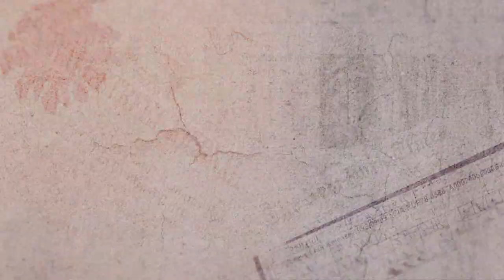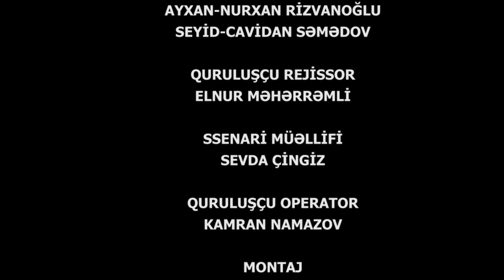Alatoran 12-ci bolum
Elnur Meherremli Kanala Abunə Olmaq üçün linkə daxil ola bilərsiniz.

Alatoran, Çətin Həyat, Çətin Hədəf Teleseriali,Quruluşçu Rejissor:Elnur Məhərrəmli

Kanalda müəllif hüquqları qorunur!